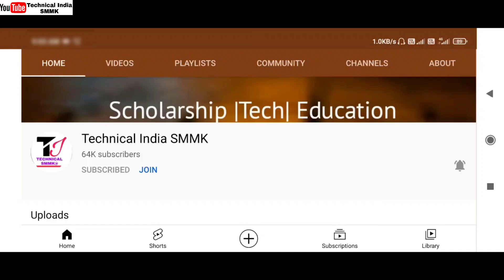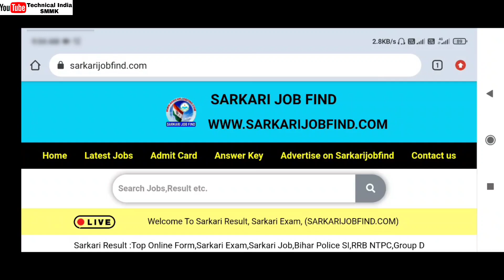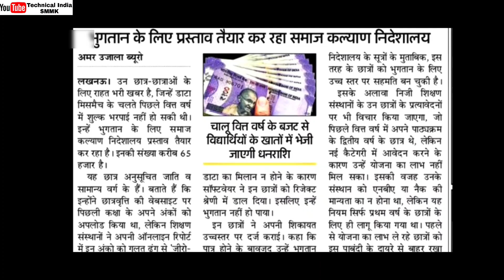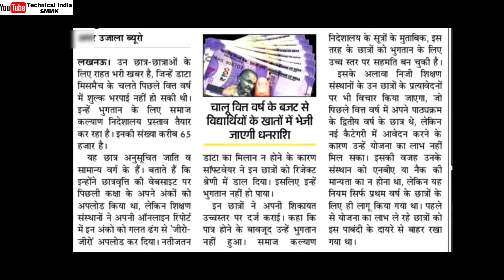UP Scholarship 2020 | इन छात्रों की Scholarship आएगी 😍 | UP Scholarship Latest News 2021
video is for educational purpose only.Copyright Disclaimer Under Section 107 of the Copyright Act 1976, allowance is made for "fair use" for purposes such as criticism, comment, news reporting, teaching, scholarship, and research. Non-profit, educational or personal use tips the balance in favor of fair u